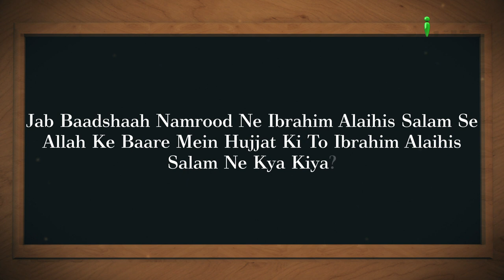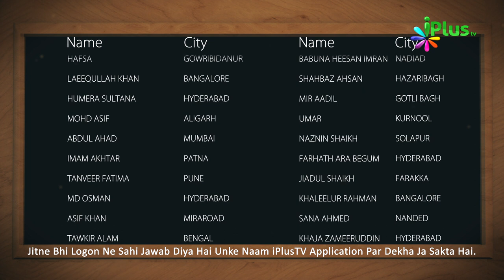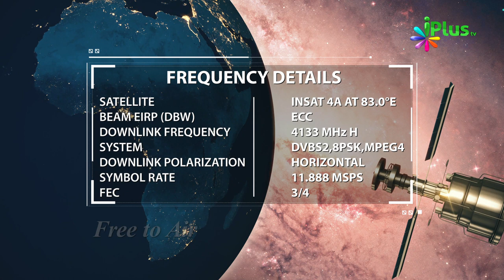Islamic Quiz - Aaj Ka Sawal 188 - iPlus TV - Islami Sawal Jawab - Deeni Sawal Jawab